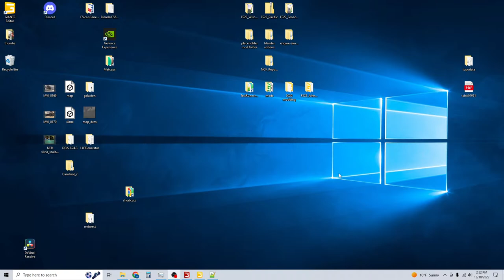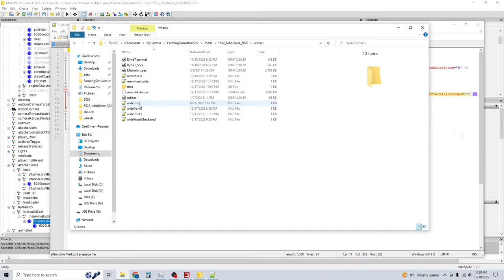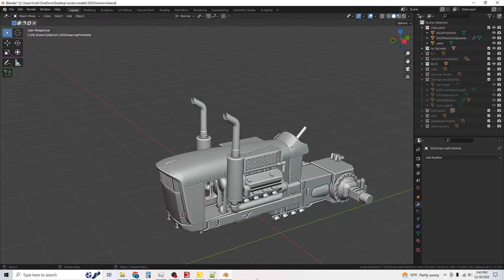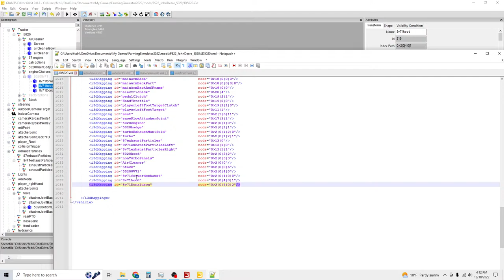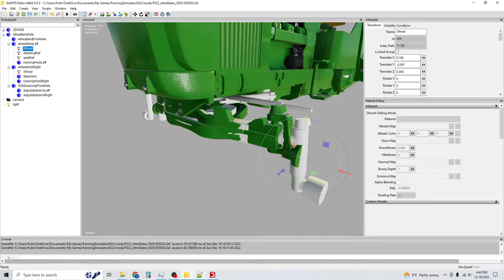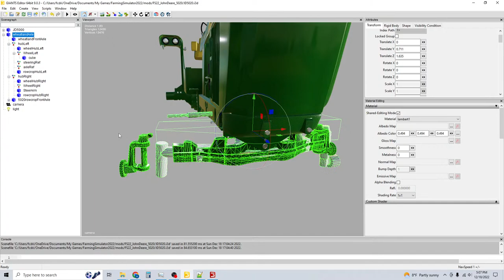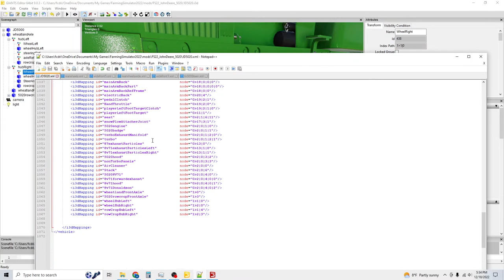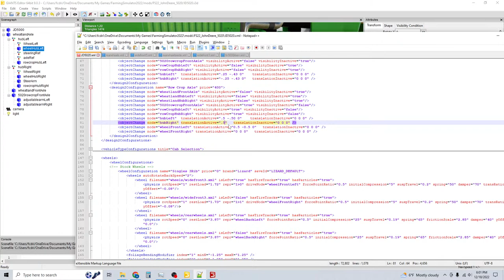Finishing up the John Deere 5020 Farming Simulator 22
Finishing up a few of the final bits of the 5020 before it goes off to get textured.